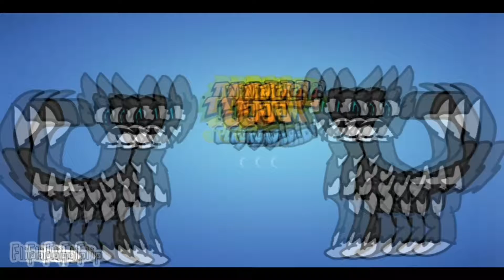Top videos de mis perros 😂🤣